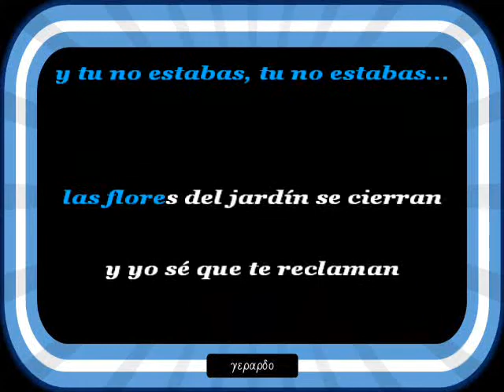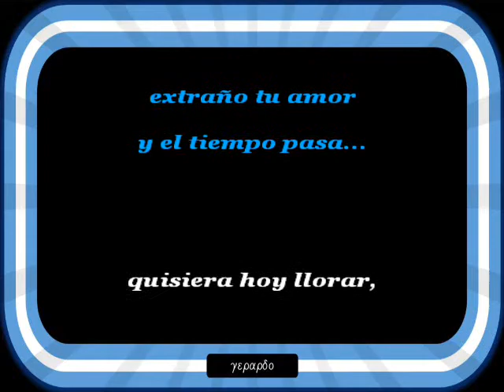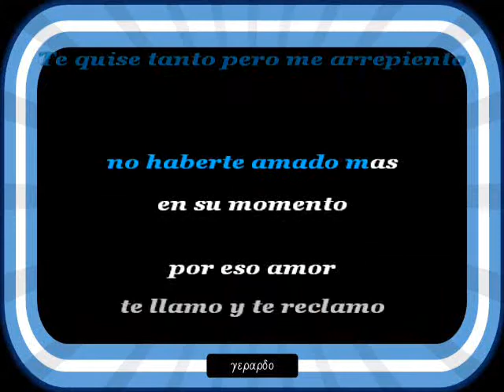Trocha Angosta - Te quise, pero me arrepiento - Letra (lyrics)